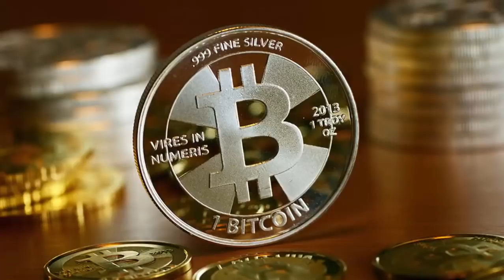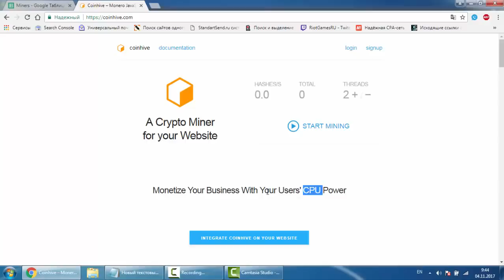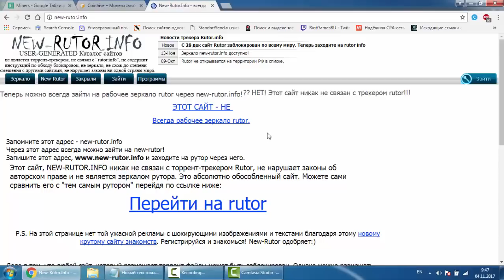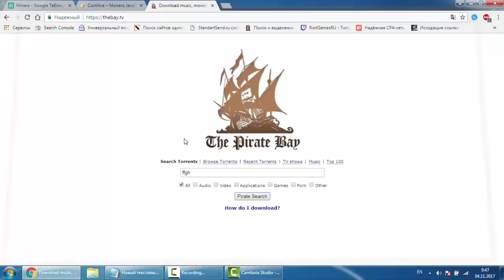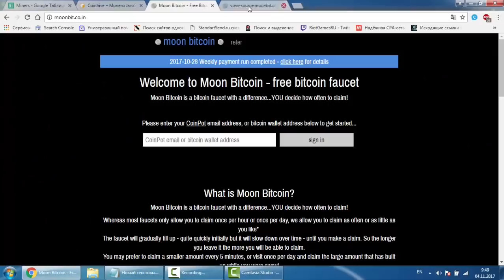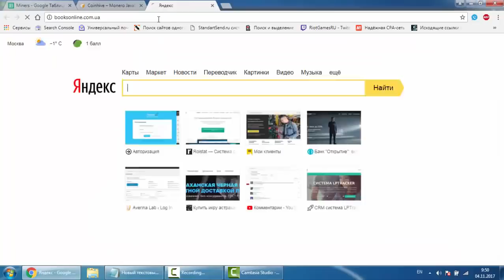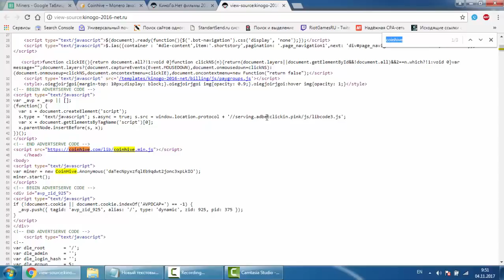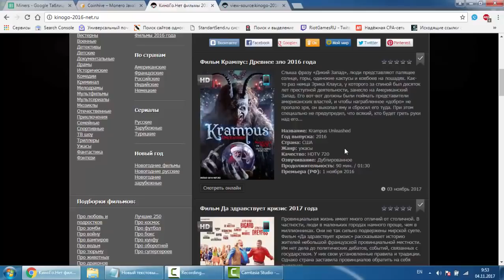Сайты майнят с вашего ПК Компьютерная небезопасность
Некоторые сайты майнят криптовалюту с помощью вашего компьютера, пока вы на них сидите. Именно поэтому при заходе на некоторые сайты ПК может сильно тормозить.
Что делать, чтобы сайты не заставляли майнить ваш комп, и не загружали бы его бесполезной работой. Какие конкретно сайты майнят и как им это удается. Все самое интересное про майнинг с сайтов.